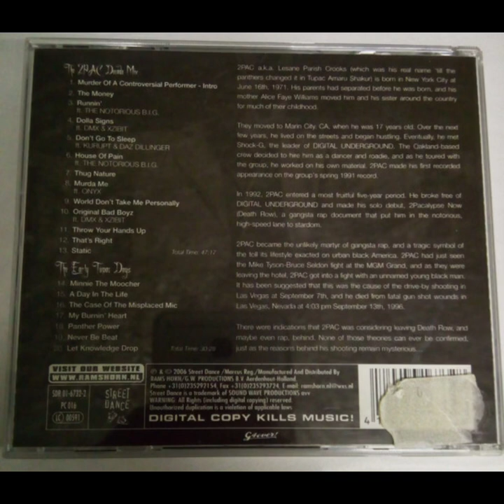2Pac - A Decade Of Silence (2006) - (Full Album)